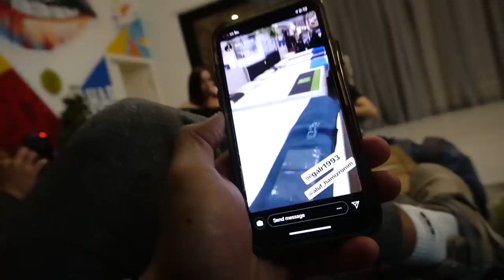הוא חייב לעשות את זה (התערבות זו התערבות!!!)